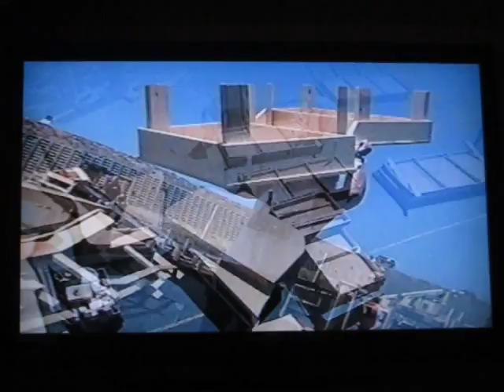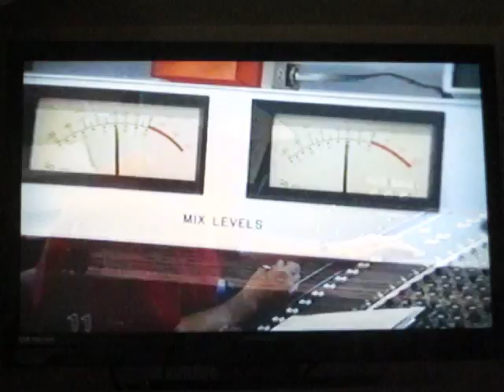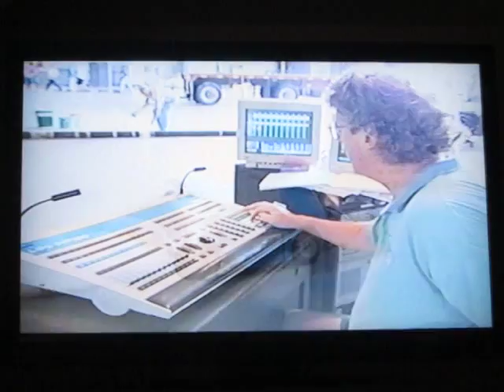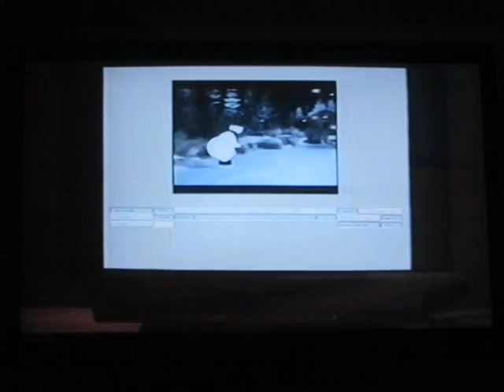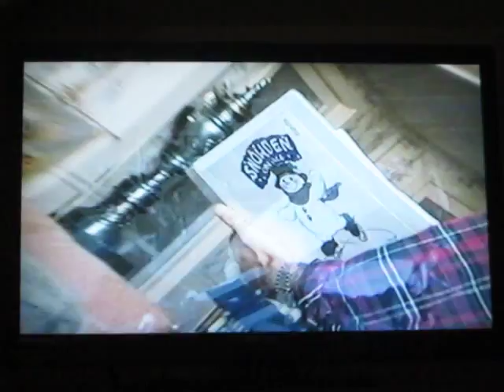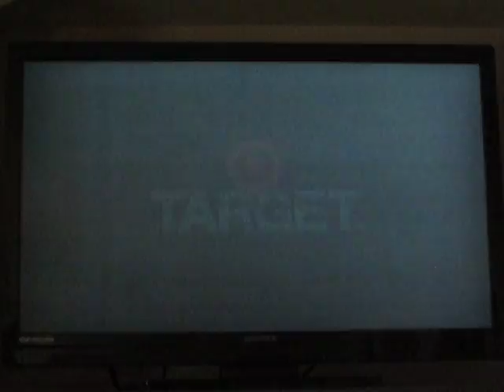Snowden on Ice 1997- The Making of Snowden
Snowden on Ice is a holiday musical aired on CBS in 1997. It was funded by the Target corporation. Starring: Ekaterina Gordeeva (Kate), Scott Hamilton (Scooch), Kurt Browning (Albert), Josee Chouinard (Shana), and Daria Grinkova (Lizzie). Songs: Amy Grant, Anne Murray, Olivia Newton-John, Lou Rawls, Kenny Rogers, and B.J. Thomas. Original music composed by Randy Goodrum.